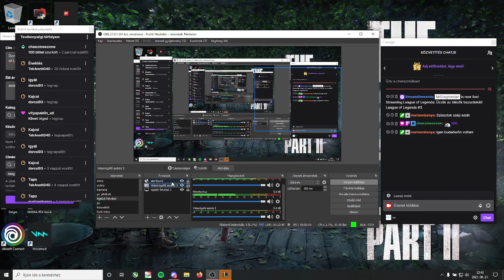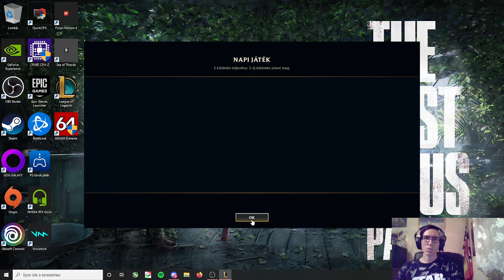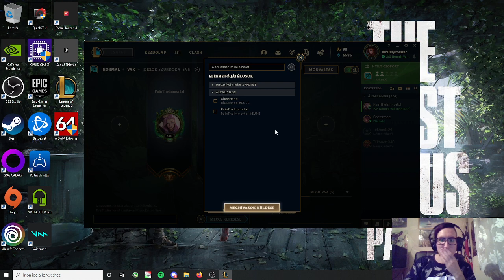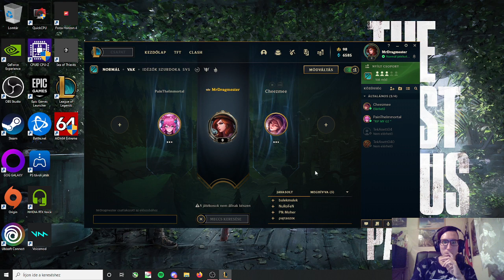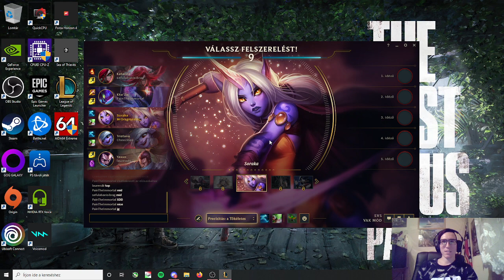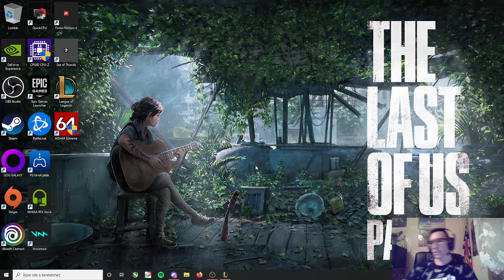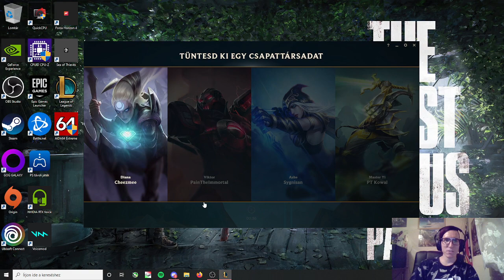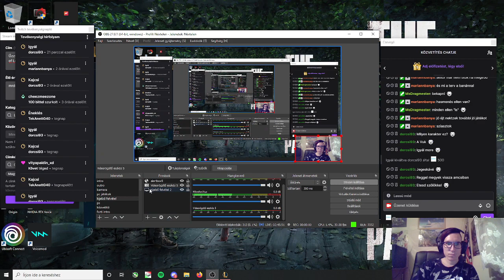Űzzük az idézők bszurdokát! League of Legends #3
Konzol: PS4 PRO
Perifériák:
Fejhallgató: Acer Predator Galea 311 Gaming Headset
Egér: Kingston HyperX Pulsefire Surge RGB
Gépem:
Asus TUF Gaming FX505DU Notebook, specifikációja:
Kijelző: 120Hz IPS 15,6" (1920x1080)
Proci: Ryzen 7 3750H
RAM: 16GB (2X8GB) 2667MHZ DDR4 CL19
Videókártya: Nvidia Geforce GTX 1660 Ti
SSD: 512GB M.2 NVMe PCIe 3.0
OP: Windows 10 Home